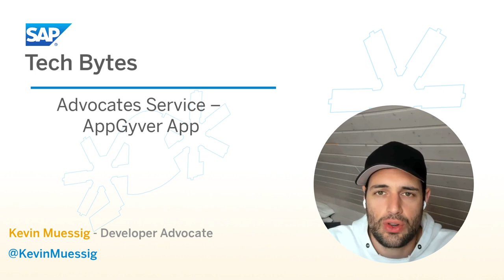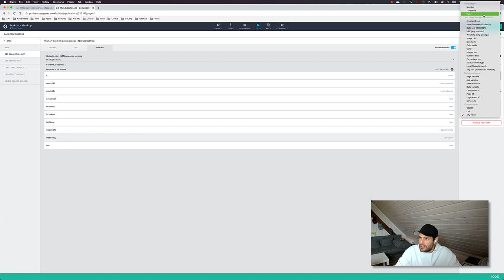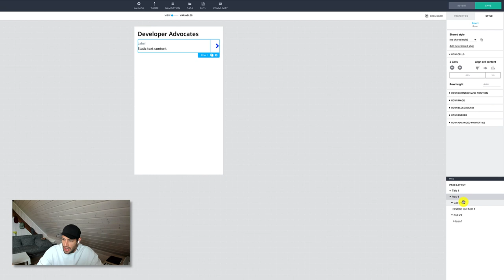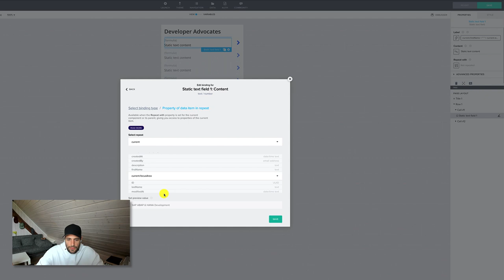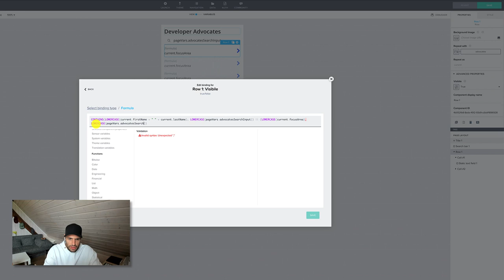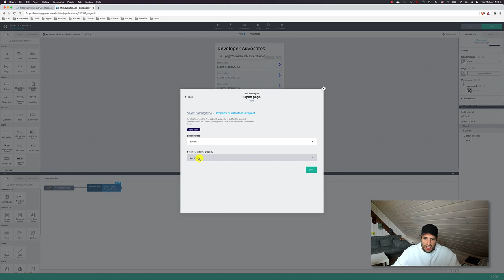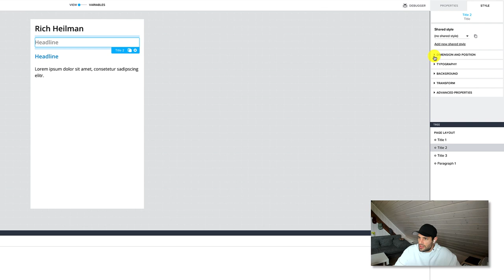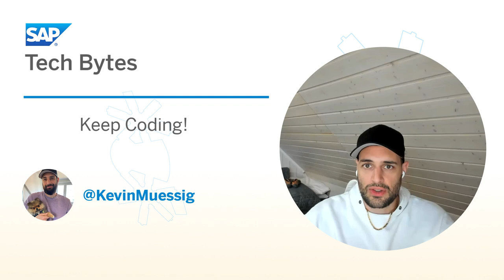Advocates Service – AppGyver App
This video shows you how to consume the CAP Advocates Service REST endpoint from within AppGyver and how to build an app with AppGyver to display the Advocates.

* How to build an app with AppGyver
* How to consume a CAP REST endpoint from within AppGyver

0:00 Introduction
0:20 Step 1 - What is AppGyver?
1:30 Step 2 - The Advocates Service
2:10 Step 3 - Create a new App with AppGyver Composer Pro and connect to the Backend
09:35 Step 4 - Build the Developer Advocates Main Page
19:08 Step 5 - Implement a Search Bar with Search Logic
26:00 Step 6 - Use the AppGyver Companion App to view your App
27:20 Step 7 - Implement Navigation to the Advocates Detail Page
36:05 Step 8 - Implement the Advocates Detail Page and Style UI Elements
39:50 Closing